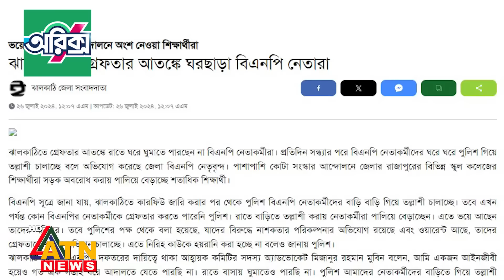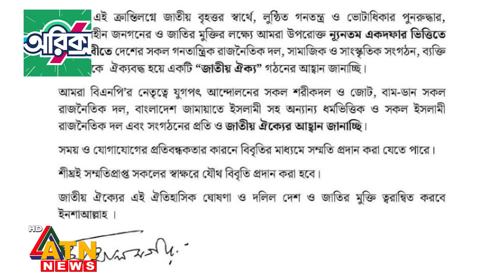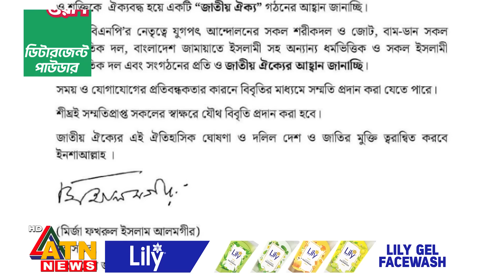এবার সরকার পতনের একদফা দাবিতে ‘জাতীয় ঐক্যের’ ডাক বিএনপির | BNP | Fall of Government | BD politics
এবার সরকার পতনের একদফা দাবিতে ‘জাতীয় ঐক্যের’ ডাক বিএনপির | BNP | Fall of Government | BD politics | National Unity | ATN News